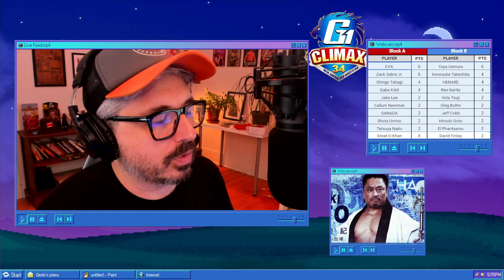NJPW G1 CLIMAX 34 - Night 4 recap and review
Night 4 of the G1 Climax 34 was pretty good, but completely skippable, even if the main event was tremendous. Let's break it down!

Night 4: July 25, 2024 from the Sunmesse Kagawa in Takamatsu, Kagawa, Japan.

B BLOCK MATCHES
Boltin Oleg vs Hirooki Goto
Jeff Cobb vs Ren Narita
El Phantasmo vs Yota Tsuji
David Finlay vs HENARE
Konosuke Takeshita vs Yuya Uemura

👾 Come and join the Warren Hayes Show Discord!